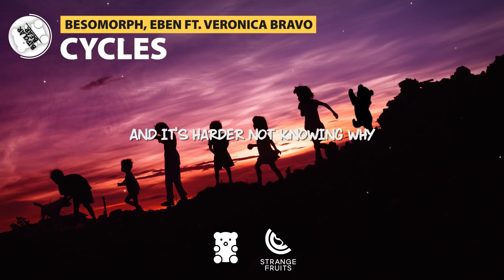Besomorph, EBEN - Cycles (Lyrics) ft. Veronica Bravo 🐻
BipolarBear's fresh music:

🐻 Track Information 🍉
Title: Cycles
Artist: Besomorph, EBEN & Veronica Bravo

📝  Lyrics

[Verse 1]
Ups and downs, a constant cycle
Not always stable, repeat again
Say what's unsaid when words are vital
Can be so painful, but that's how it gets, mm

[Chorus]
Here we go, heading for the top
Here we go with no way to stop
These waves they're coming in
Ride the wave, they're coming in

[Post-Chorus]
Here we go again
No ups and downs, you're dead, woah
Ride the waves, they're coming in

[Verse 2]
Ups and downs, never balanced
Baby, it's a challenge
And it's harder not knowing why
We could hit the ground
We could reach the top
We might take the crown but we never stop
'Cause life's a journey, not an ending
Just gotta give it all you got

[Chorus]
Here we go again, yeah

*** SUPPORT US 👊 ***